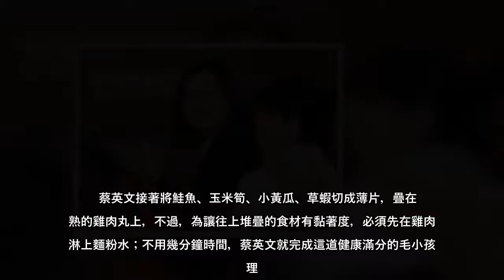身兼民進黨主席的總統蔡英文首度體驗手作寵物年菜「毛寶貝雞肉球」，擔任評審的毛小孩「金足」與「哈妮」很捧場，把雞肉球吃光光。蔡英文說，第一次做毛小孩料理，希望有空也能做給自己的毛小孩吃。農曆除夕夜，闔家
身兼民進黨主席的總統蔡英文首度體驗手作寵物年菜「毛寶貝雞肉球」，擔任評審的毛小孩「金足」與「哈妮」很捧場，把雞肉球吃光光蔡英文說，第一次做毛小孩料理，希望有空也能做給自己的毛小孩吃農曆除夕夜，闔家